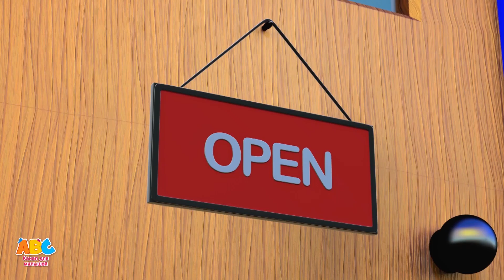Паучок-Малютка и Дождик | Канал для малышей | Мультики для малышей - развивающая песенка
Паучок малютка ползет вверх по трубе. Дождик прошлел и смыл его водой. Солнышко вышло и высушило все, и паучок отправился снова в свой путь! Забавная добрая и песенка для малышей.